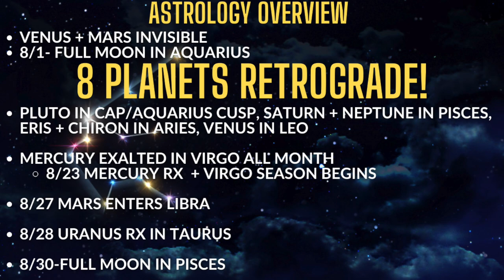🤩 TAURUS | What to Expect August 2023: POWERFUL MYSTICAL REVELATION, INSPIRATION & OVERSTIMULATION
Your TAURUS AUGUST 2023 monthly horoscope and tarot forecast! Get ready to embrace Lots of mystical and creative energy, enlightenment, inner child healing, a higher understanding of your potential, and increased synchronicities that provide clarity on a powerful direction forward. In this video, we dive deep into the astrology predictions and valuable psychic tarot insights for Taurus in August 2023.

🌙🪐🔮 🌸💫Comment, share some light and leave us a review. Share this insight with someone you love.

-Namaste'🕉️